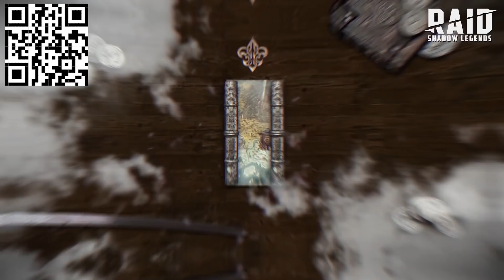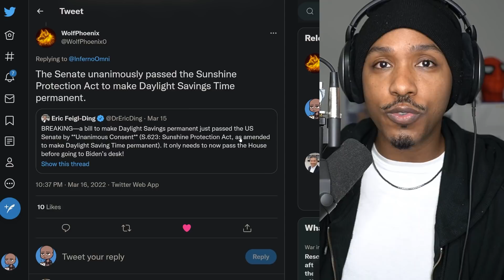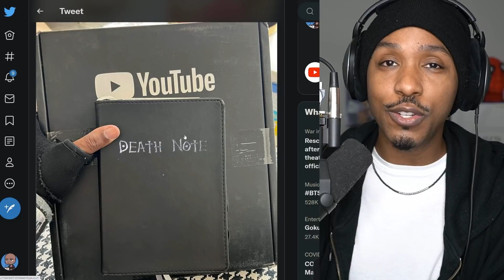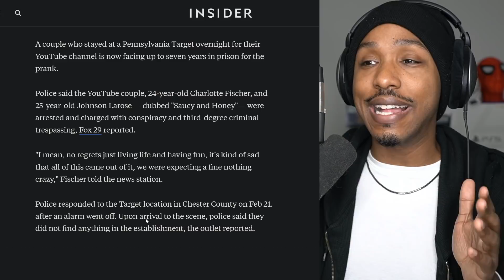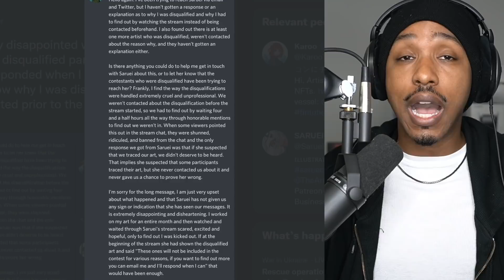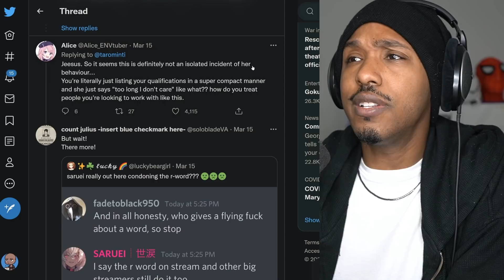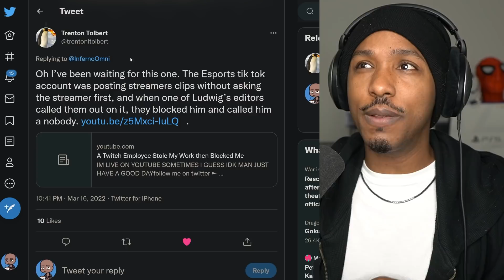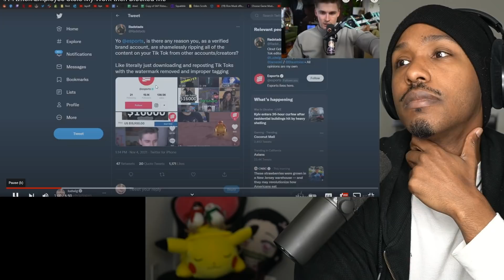This Vtuber Got EXPOSED Hard... | Saruei Drama, Ludwig Kills Esports, Friday Night Funkin' Week 8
Install Raid for Free ✅ IOS/ANDROID/PC and get a special starter pack 💥 Available only for the next 30 days

Timestamps
00:00 - OMNI ABS REVEAL!?
00:58 - Today's Sponsor!
02:28 - Things You Need to Know (News Speedrun)
02:38 - First Look at Puss in Boots 2 the Movie!
03:12 - Final Fantasy Origin Scores are In
04:21 - Eldin Ring Obliterates Record Sales
05:37 - New Jujutsu Kaisen Movie Releases TODAY!
06:14 - Daylight Savings Time is Officially Cancelled
07:40 - Rest in Peace | Scott Hall Razor Ramon
08:20 - The Sonic 2 Movie Posters Look Amazing!
10:43 - YOU GUYS ARE WEARING MY HOODIE
12:08 - YouTube Sent Me a Package
13:19 - FRIDAY NIGHT FUNKIN WEEK 8 TRAILER REACTION
15:54 - Japan Got Hit by 2 Earthquakes Back to Back
17:44 - YouTube Couple Faces 7 Years in Prison for Prank
22:21 - This Vtuber Drama Involving Saruei is Wild
35:22 - The Ludwig vs Esports Tik Tok Situation is Wild